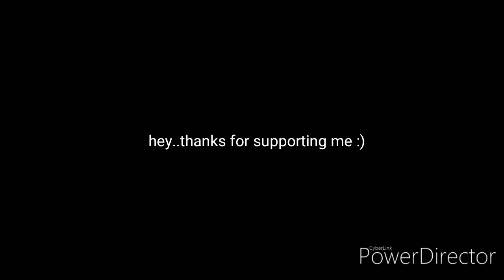Famous streamers spectate me! Then this happened...